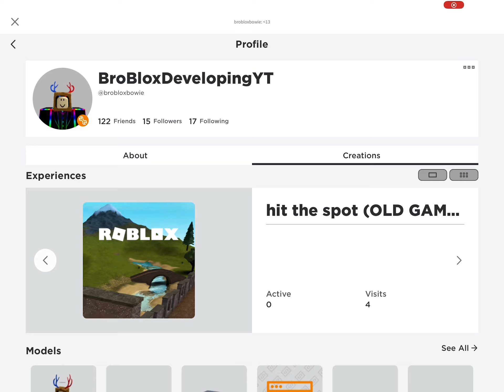What’s the bug now ROBLOX?